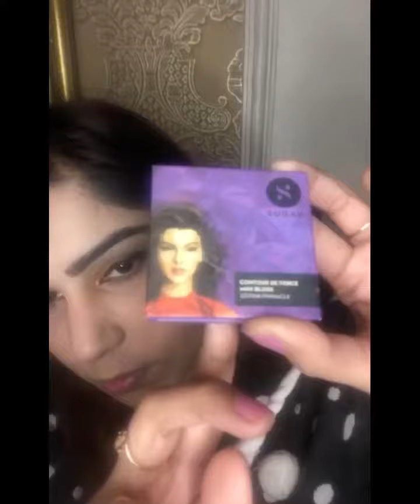loveislove Pride month special makeup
I truly Support every kind of love and on last day of Pride month, sharing this video. Couldn't create a new video, but here is a makeup tutorial i created on my best friend's day of love.

Products used- Sugar cosmetic primer
Foundation- Sugar cosmetics Latte 10
concealer- Sugar cosmetics 10
Compact- Mac cosmetics NC25
Loose powder- Lakme
Eyeshadow Palette- NYX Ultimate eyeshadow palette(Brights)
Sivanna cosmetics- Glowing Galaxy Bright eyeshadow
Contouring palette- Colorbar
Blush- Sugar cosmetics(Contour de force 02 Pink pinnacle)
Highlighter- Sugar cosmetics(02 Gold Glory)
Mascara- Rimmel london( Daytonight)
Lipstick- Sugar cosmetics (01 Browning glory)